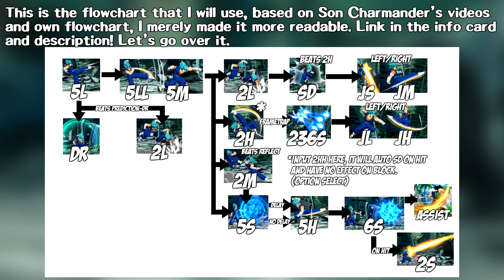Vegito (SSGSS) BnB Combos & Basics Guide | DRAGON BALL FIGHTERZ SEASON 3.5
Yosha! Deleto Blue, coming through!

Timestamps:
00:00 Intro
00:17 Buttons
02:02 Specials
03:08 Assists
03:45 Blockstrings

Annotations:
05:22 Midscreen BnB
2M5M - jMLS - SD - jLL2HjcLMLS - j214M
You can end any of these combos in jcLMLS - j236L - Lvl1 if you need a DHC but can't spend much bar.

05:39 Midscreen BnB Keep Sides Meterless
2M5M - 5S(slight delay)2S - SD - jLL2HjcLMLS - j214M

05:48 Midscreen BnB Keep Sides Vanish
2M5M - jMLS - SD - jLL2HjcLMLS - j214M - Vanish - DR

06:00 Corner to Corner
2M5M - jMLL2H - SD - jMLL2HjcLL2H - j236M - Vanish - j214M

06:14 Clayton Link Midscreen
2M(delay)5M - sjM - j236S - jLLS - SD - jLL2HjcLMLS - j214M

06:25 Clayton Link Mid-Corner
2M(delay)5M - sjM - j236S - jLL - j236M - j2HjcLLLS - SD - jLLLS - j214M - Vanish - DR
Scaled Route: 2M(delay)5M - sjM - j236S - jLL - j236M - jS - SD - jLLL2H - j236L - Vanish - j214M

06:41 Mid-Corner
2M5M - jM - j236M - j2HjcLLLS - SD - jLLLS - j214M - Vanish - DR

06:57 5H Route
5M2M - 2L5LLS - (delay) 5H - SD - jLL2HjcLMLS - j214M

07:07 Corner BnB Meterless
2M5S - 236M - 2M5S - (delay)5H - 6S2S - SD - jLL2HjcLMLS - j214M

07:20 Corner BnB Damage
2M - 236M - 2M2L5LL - 5S5H6S - SD - jLLL2HjcLLLS - j214L - Vanish - DR

07:36 Vanish Confirm Same Side
... - Vanish - (microdash) 2M - 2L5LL5S - (delay) 5H6S - SD - jLL2HjcLMLS - j214M
Microdash not always required

07:49 Vanish Confirm Switch Sides
... - Vanish - (microdash) 2M - 2L5LL5S - (delay) 5H6S2S - jM2HjcLLS - j214M

08:02 Superdash Confirm
SD - jMLjcLLS - j214M

08:09 2H Punish
2H - SD - jML2HjcLMLS - j214M

08:18 DR Route Same Side
DR - jMLL2HjcLL2H - j236M - Vanish - j214M

08:30 DR Route Meterless
DR - jMLL2HjcLLS - j214M

08:41 Assist Extension Example 1 (Janemba A)
2M5M - jMLS - SD - jLL2HjcLMLS - j236L - A1 - DR
Any tracking assist will do, for C assists just land and DR.

08:53 Assist Extension Example 2 (Any Beam)
2M5S - 236M - 5LLS - A1 - 5LL - 5S(delay)5H6S - SD - jLLL2HjcLLLS - j236L - Lvl1

10:38 0 Bar 2M TOD (Any tracking assist)
2M5H - 6S - 236S - Sparking - IAD jH - 5H - 5S2S - (jump back) jLLLS - SD - jLLL2HjcLLLS - j236L - A1 - 214M - Vanish - DR - Lvl1 Lvl1 Lvl1

11:08 2 Bar 2H Punish TOD
2H - Sparking - 2M5H - jH - IAD jH - (land) 5L5H - jMHS - SD - jLLL2HjcLLLS - j214L - Vanish - DR - Lvl1 Lvl1 Lvl3

11:40 1 Bar 5H Limit Break TOD
5H - 6S - 236S - Sparking - IAD jH - (land) 5H - 5S2S - (jump back) jLLLS - SD - jLLLSjcLLLS - j214H - Vanish - DR - Lvl3